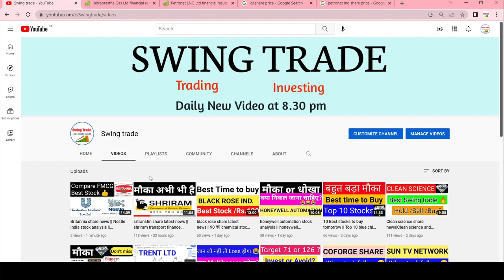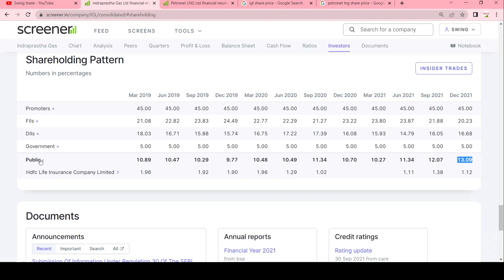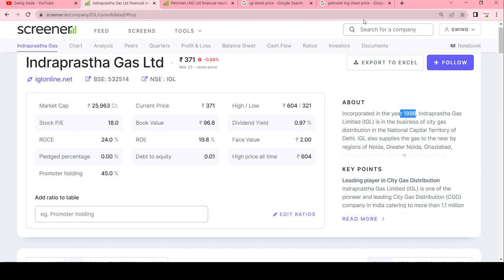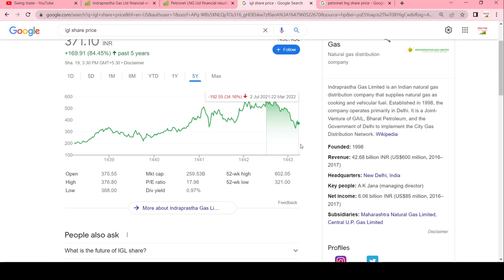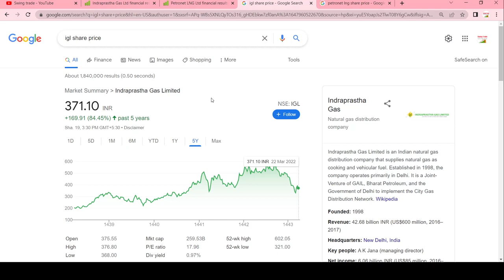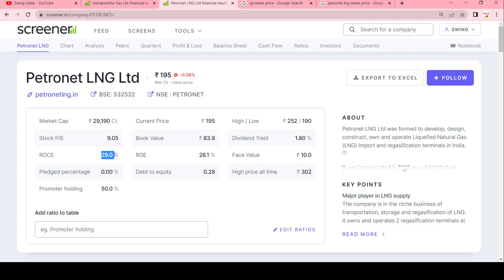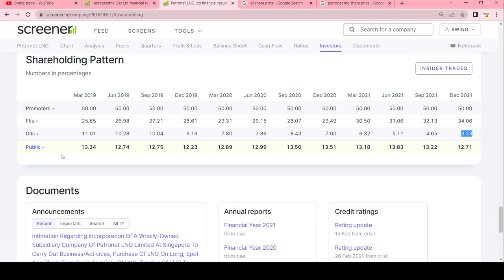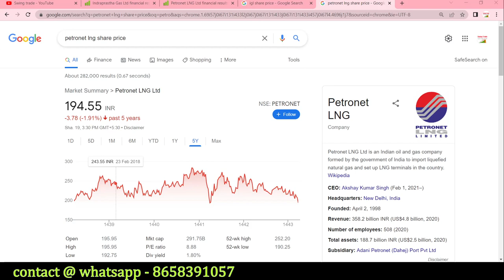campare IGL and petronet lng share || petronet lng share latest news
Multibagger,
Positional Trading
Technical Analysis
swingtrade
swingtradesks